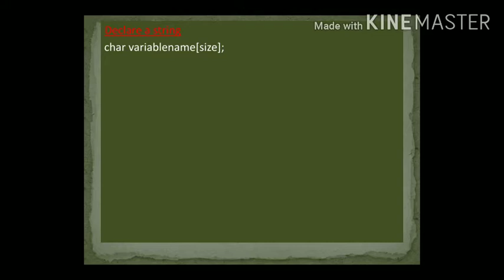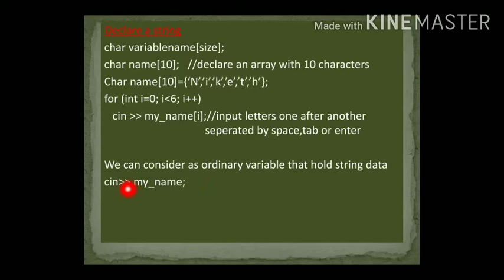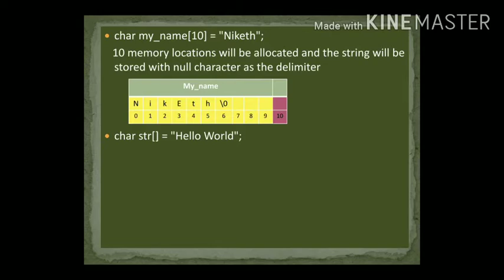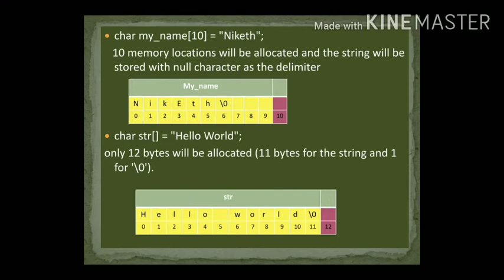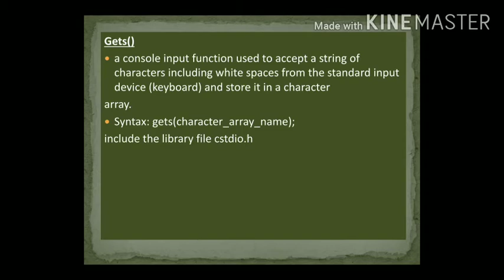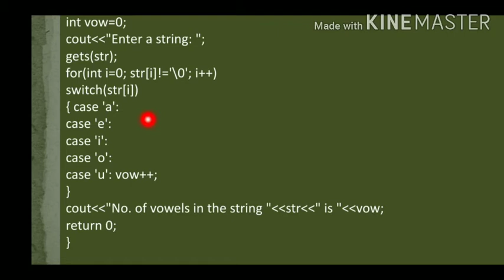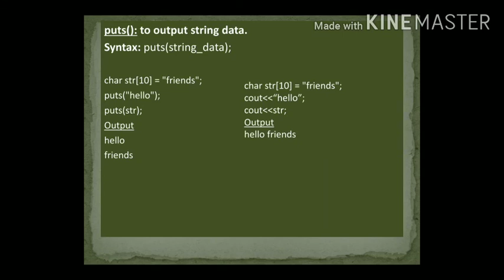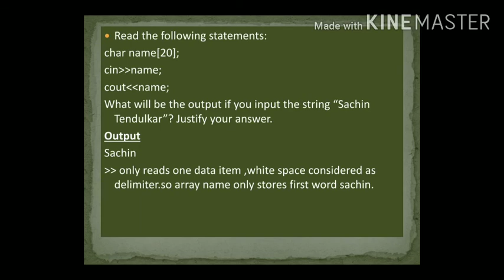Plus two commerce computer application chapter 2|Plus one Computer Science chapter 9 |String Arrays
String handling using arrays | plus two computer application chapter 2| chapter 2 arrays